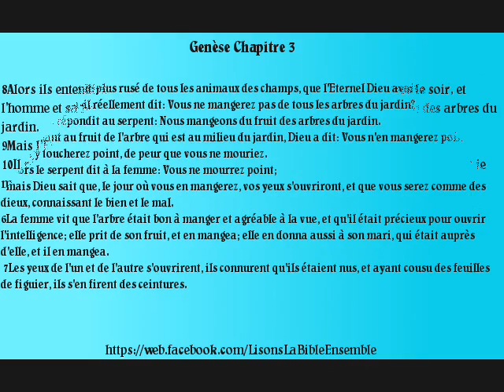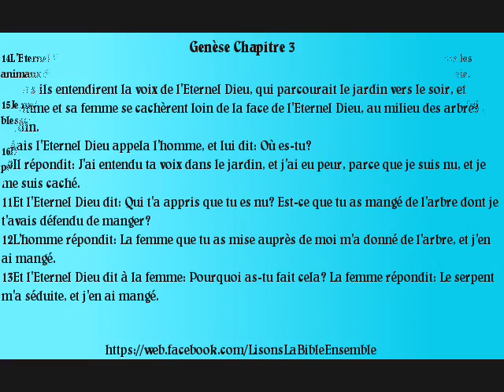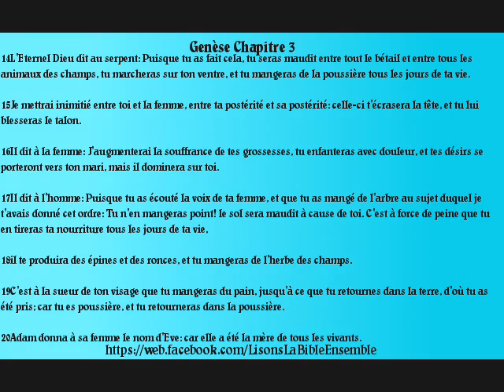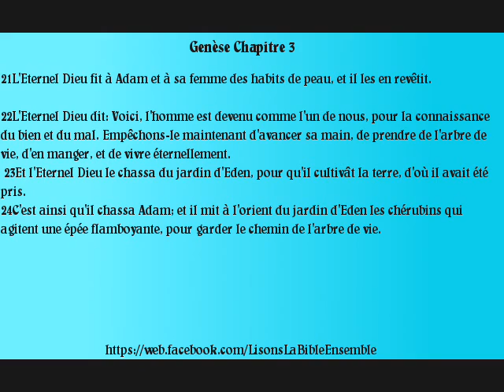GENESE Chapitre 3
La lecture de la bible nourrit notre corps